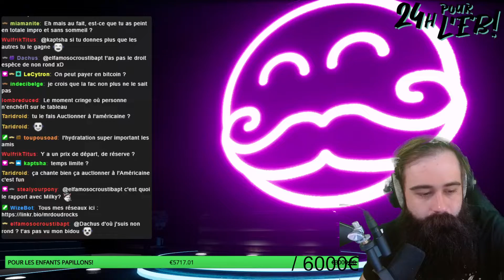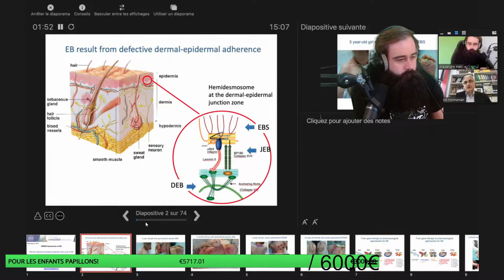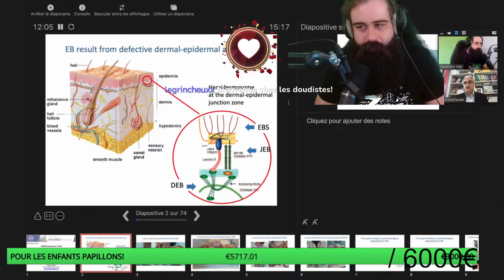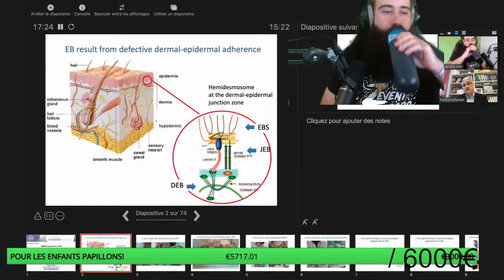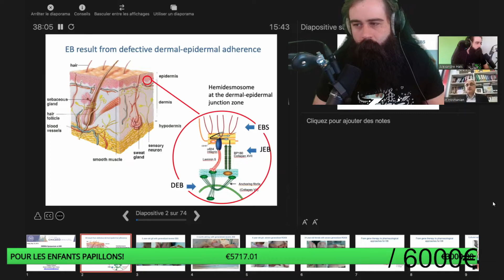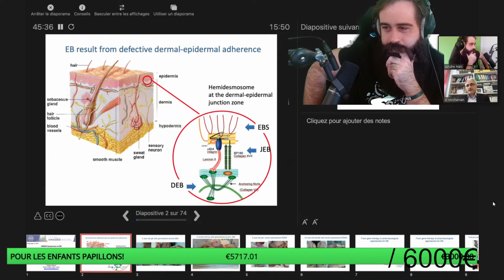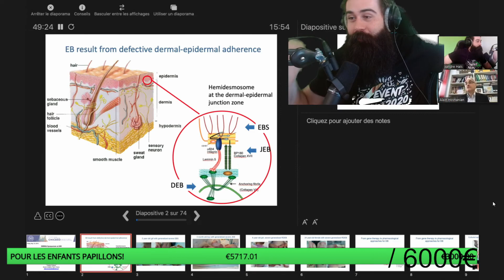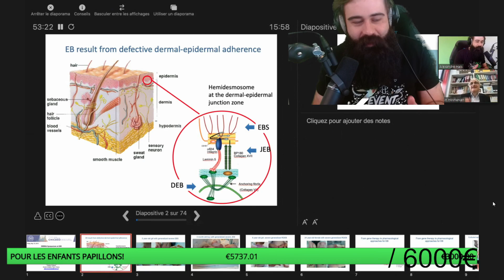24H pour l'EB | Entretien avec le Professeur Alain Hovnanian | Epidermolyse Bulleuse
L'entretien avec le Professeur Alain Hovnanian lors de mon live caritatif de 24H.

Encore merci de votre générosité : 6500€ récoltés!

5100% 7.65K/150